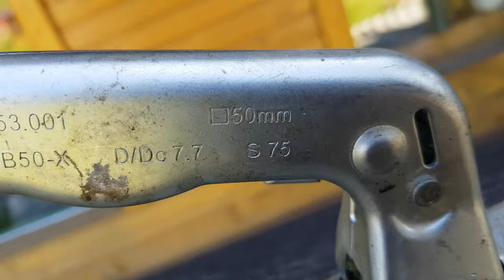замокприцеп авто 50мм.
Магазин КАПУСТА